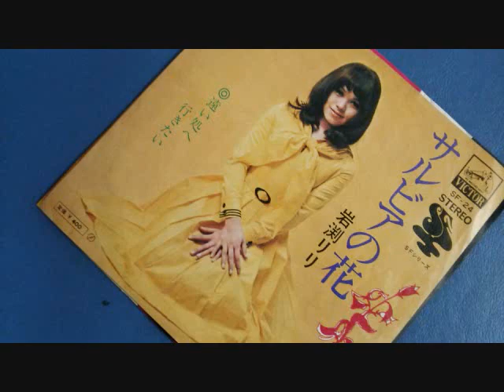岩渕リリ「サルビアの花」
作詞:相沢靖子　作曲:早川よしお　編曲:小野崎孝輔
1972年4月15日リリース